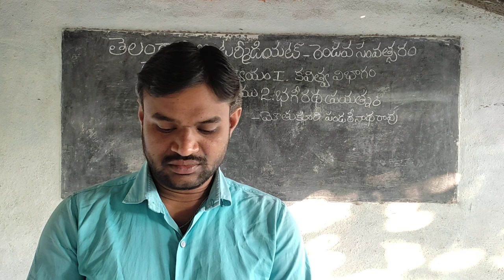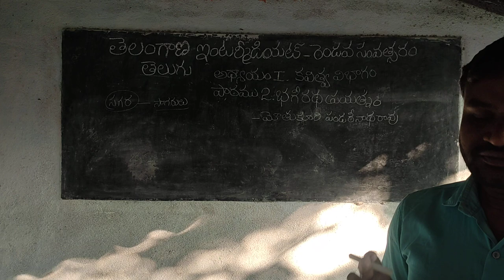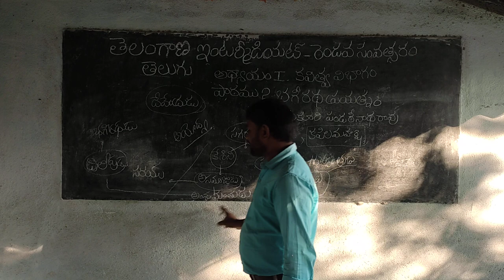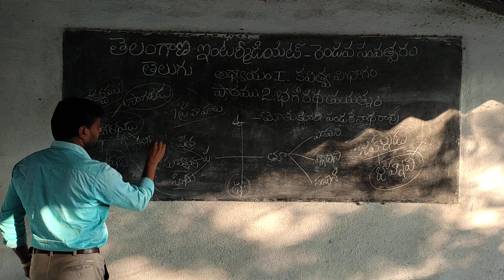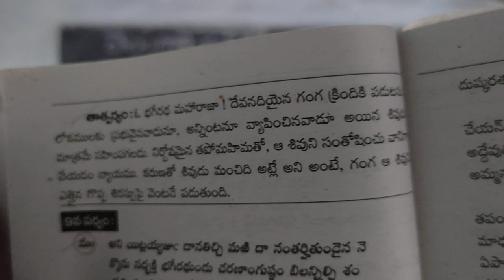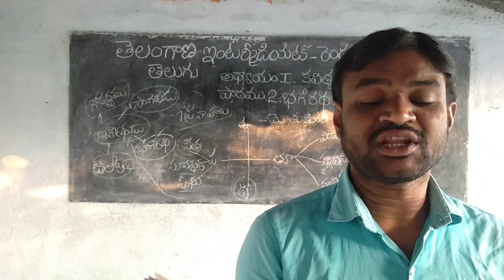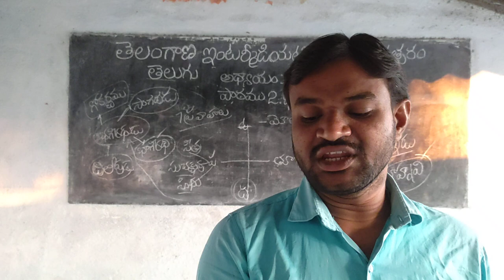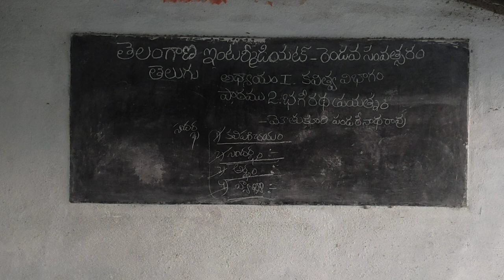INTERMEDIATE 2nd YEAR TELUGU LESSON 2. BHAGEERATHA PRAYATHNAM